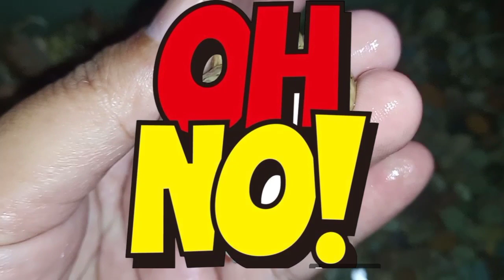Unboxing Terheboh! Kelomang Dengan Cangkang Terbaik!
Unboxing kelomang dengan cangkang kelomang terbaik. Cangkang kelomang unik dan kelomang warna warni.
Kelomang hias hewan peliharaan.